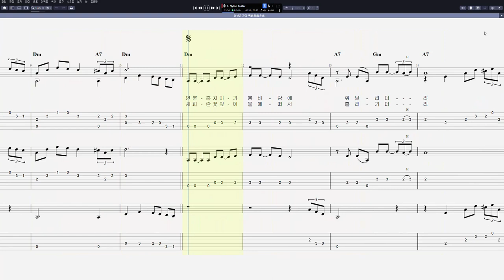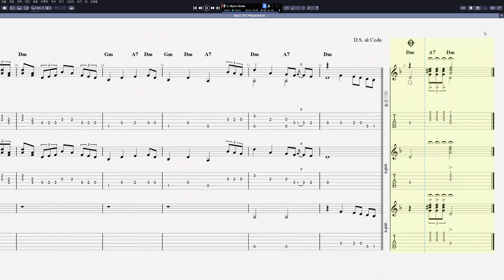백설희 - 봄날은 간다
CPU : i5-8590
그래픽카드 : GeForce RTX 3050
RAM : DDR4 16GB
편집 : 곰믹스